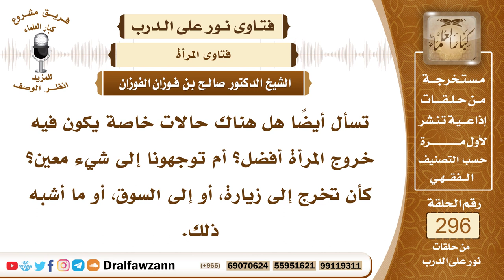4951- ضوابط خروج المرأة من بيتها - الشيخ صالح الفوزان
"السؤال: تسأل أيضًا هل هناك حالات خاصة يكون فيه خروج المرأة أفضل؟ أم توجهونا إلى شيء معين؟ جزاكم الله خيرًا، كأن تخرج إلى زيارة، أو إلى السوق، أو ما أشبه ذلك.
الجواب: الأصل في المرأة أن تبقى في بيتها لأنه أحفظ لها وأبعد لها عن الفتنة، ولأجل أن تقوم بتربية أولادها وأعمال بيتها، هذا هو الأصل في المرأة، قال تعالى لنساء النبي ﷺ ﴿‌وَقَرْنَ ‌فِي ‌بُيُوتِكُنَّ وَلَا تَبَرَّجْنَ تَبَرُّجَ الْجَاهِلِيَّةِ الْأُولَى﴾ [الأحزاب: 33]، قرن في البيوت من القرار وهو البقاء وعدم الخروج، فإذا كان هذا خطابا لأزواج النبي ﷺ فغيرهن من باب أولى، ولأنهن القدوة لنساء المؤمنين، وإذا دعت الحاجة إلى خروجها للعمل النزيه الذي ليس فيه اختلاط ولا فتنة فلا بأس بقدر الحاجة، أو دعت الحاجة إلى خروجها لزيارة جارتها أو قريبة لها مع التستر والصيانة، أو كانت تستوحش في بيتها وتخرج إلى جاراتها وتجلس معهن فلا مانع من ذلك، مع التستر والصيانة، أو كانت تطلب الرزق، ليس لها عائل يعولها وتخرج تطلب الرزق من الوجوه الشريفة والمعتزلة عن الرجال وعن الفتنة فلا بأس بذلك بقدر الحاجة، أو تخرج للصلاة في المسجد، قال ﷺ (لا تمنعوا إماء الله مساجد الله وبيوتهن خير لهن وليخرجن تفلات) يعني غير متجملات ولا متطيبات، ولا متبرجات، وهن تفلات بثياب عادية لا تجلب الأنظار وثياب ساترة غير فاتنة، الحاصل أن الأصل بقاء المرأة في بيتها، لأن هذا أصون لها وأحفظ وإذا احتاجت إلى الخروج خرجت بحدود الحاجة فقط، مع التستر والصيانة والتحفظ.

السيرة الذاتية :
للاشتراك في قناة الشيخ صالح الفوزان

14_ الشيخ محمد أمين الشنقيطي
يتيوب

15_سماحة المفتي عبد العزيز آل الشيخ
 يوتيوب

رئيس الفريق
لمشروع كبار العلماء